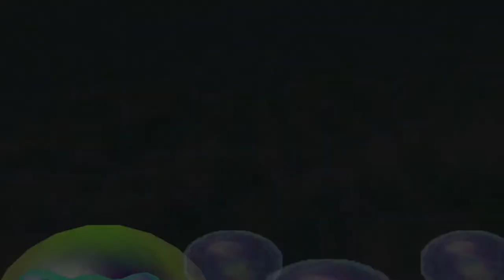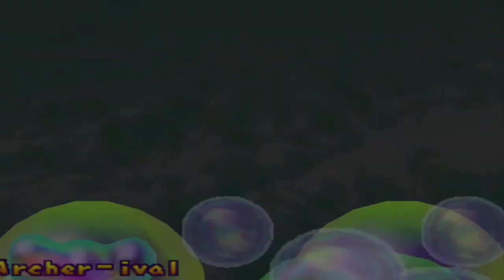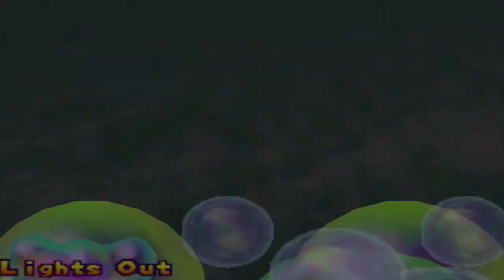Mario Party 2 #6: Das Game ist gegen mich [Deutsch]/[HD]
Let's Play Mario Party 2 Part 6: Das Game ist gegen mich   [Deutsch/German]/[1080p60]

☞ Schnittprogramm: Adobe Premiere Pro CC 2017
☞ Designprogramm: Adobe Photoshop CC 2017
☞ Renderprogramm: Adobe Media Encoder CC 2017